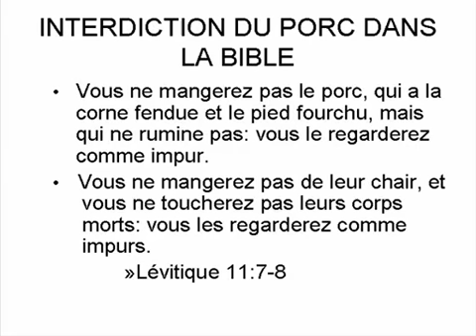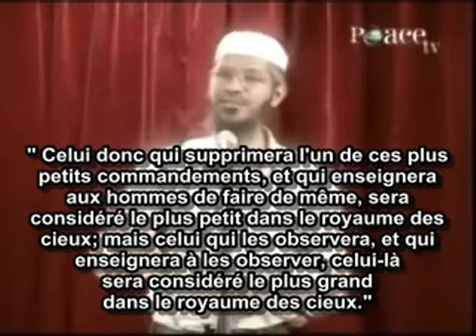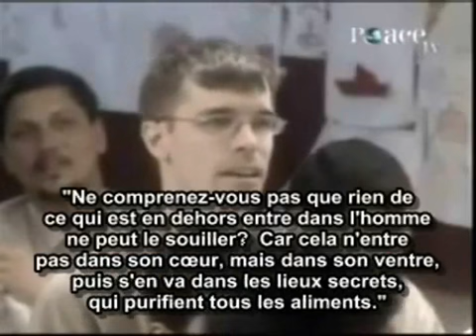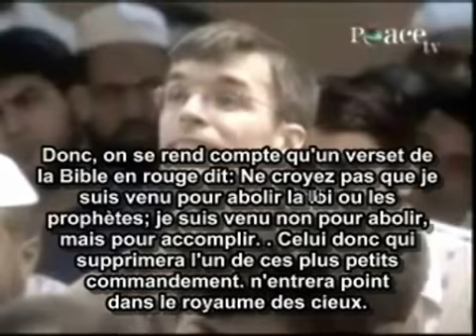Interdiction du porc dans la Bible/Dr Zakir Naik/KAMUDU13